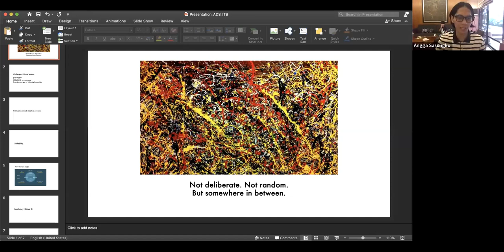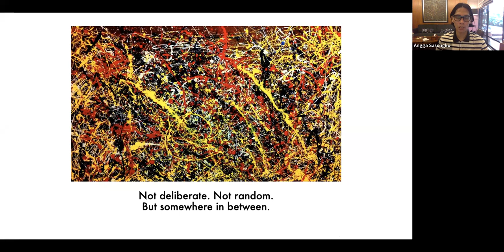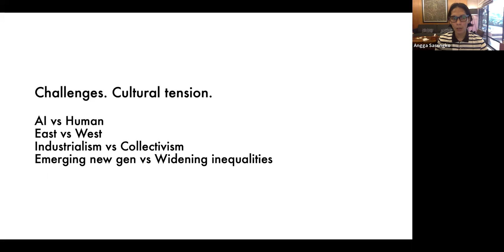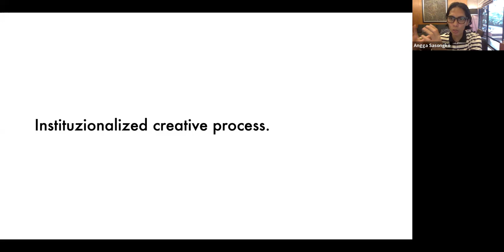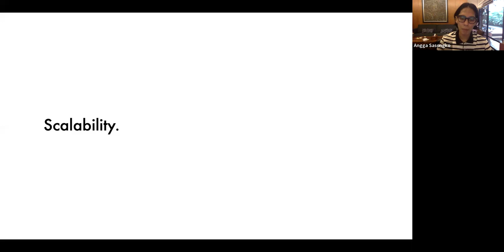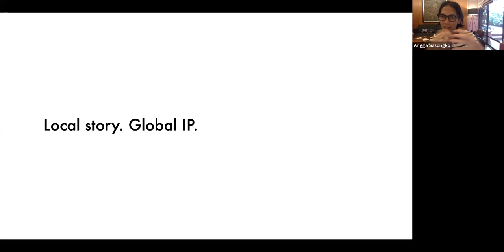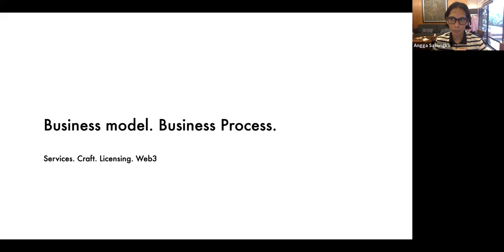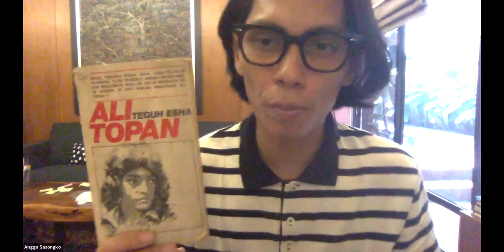Dialog Desain Vol. 013 – Desain, Kreativitas, dan Kepemimpinan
Angga Dwimas Sasongko dikenal sebagai CEO Visinema serta sutradara yang telah memiliki banyak pengalaman dalam mengembangkan industri film di Indonesia. Bagi dirinya, nilai kreativitas dan kapasitas merancang sangat diperlukan untuk menghasilkan beragam karya melalui Visinema (seperti film Filosofi Kopi, Keluarga Cemara, Ben & Jody, dll.). Di samping itu, nilai kepemimpinan juga menjadi hal yang sentral dalam membentuk dan memandu tim untuk melahirkan karya yang berkualitas, serta lebih jauh lagi, mengembangkan industri film ke kondisi yang lebih baik.

Dalam Dialog Desain Vol. 013, Angga Dwimas Sasongko akan memaparkan pengalamannya yang berjudul “Desain, Kreativitas, dan Kepemimpinan”.

Webinar dilaksanakan pada Sabtu, 18 Juni 2022, pukul 13:00-14:30 WIB.